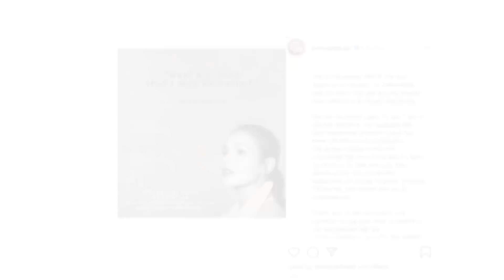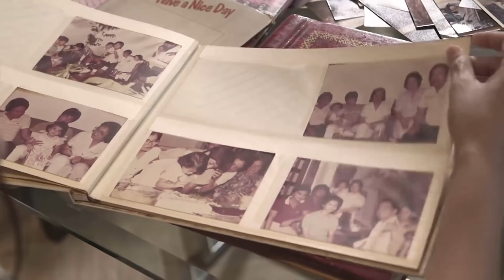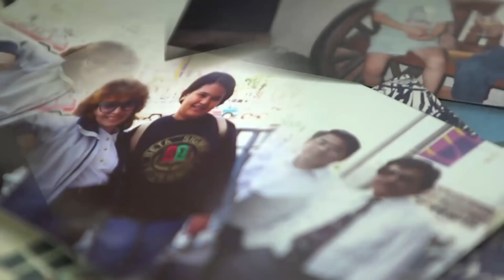Iza narrates her childhood sufferings | Paano Kita Mapasasalamatan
Iza Calzado talks about her struggles growing up with a mother who was battling mental health issues.